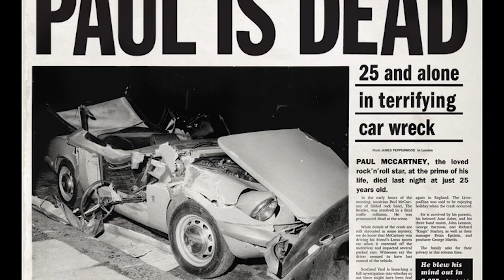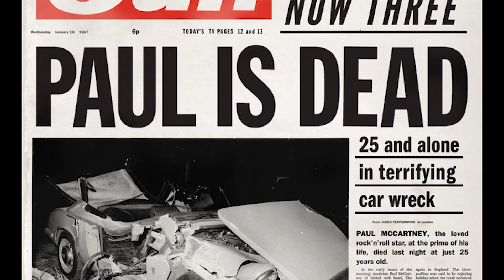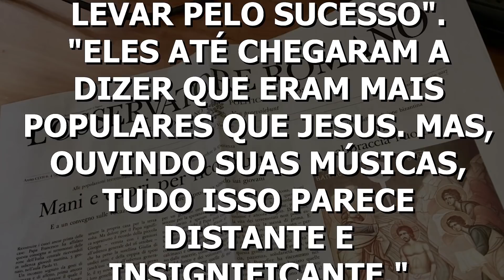Beatles vs Jesus: O perdão do Vaticano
Os Beatles foram perdoados pelo Vaticano? Descubra no video!

Roteiro: João Pitombeira

Jesus Cristo